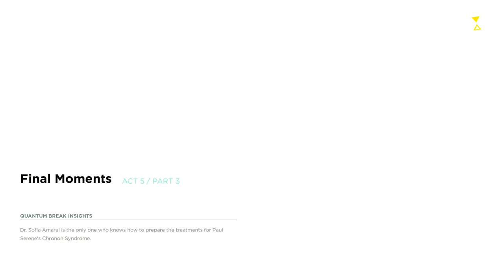Quantum Break - Gameplay Walkthrough - Act 5 - Part 3 (FINALE)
In this last part of the playthrough Jack will go head to head against Paul.

Creator of the Video: Jos
Voor al je Xbox-nieuws ga je naar XboxNederland.nl!